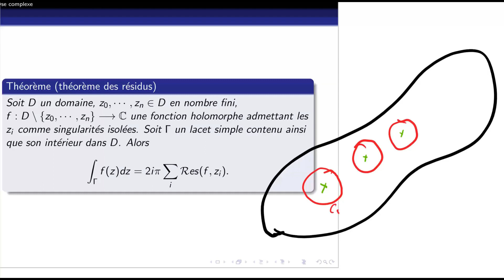Analyse complexe (18/26): Théorème des Résidus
Pour me contacter ou télécharger des documents relatifs à mes cours, visitez mon